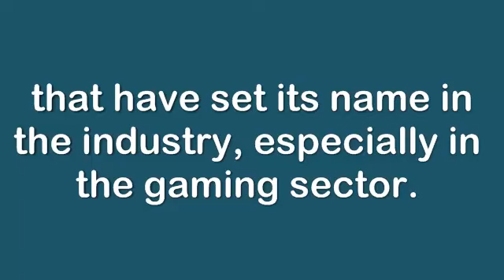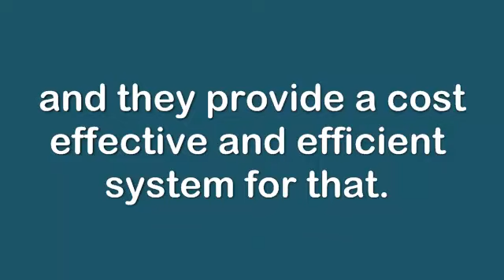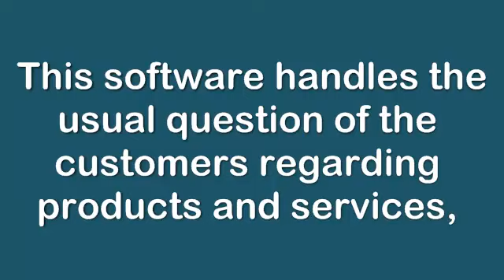Best VR Companies In Los Angeles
Unique software development companies in Texas with Several Years of experience

You ought to select unique software development companies in Texas, which provides a dedicated service. On such platforms, you've got the freedom to employ developers on a full time, part time, or hourly basis. Also, the charges are among the most affordable in the industry as you aren't billed for the infrastructural expenditures incurred by the business in bringing you the services of some of the very professional developers in the industry.

Address : 4330 North Central Expy Suit 200 Dallas, TX 75206 United States